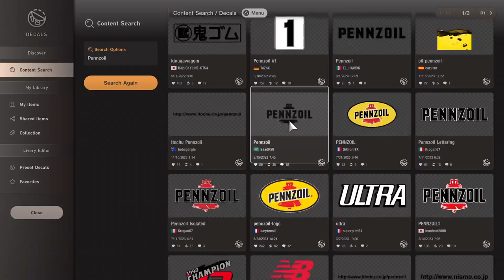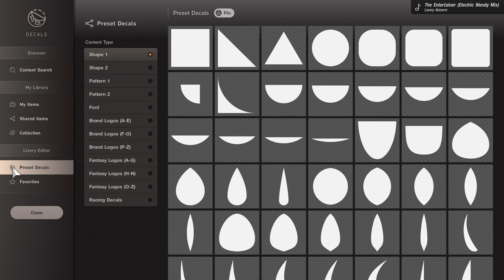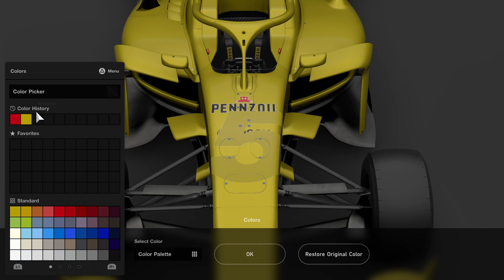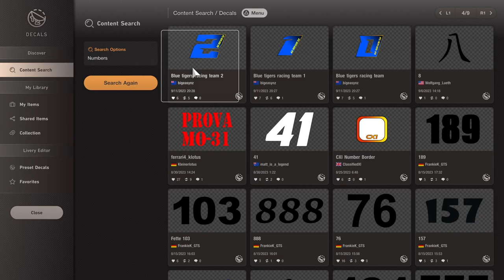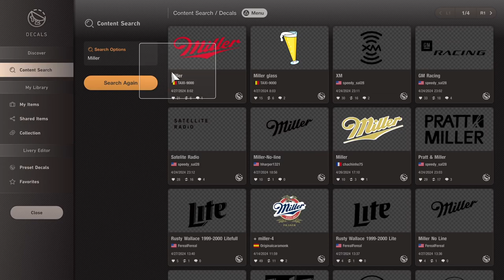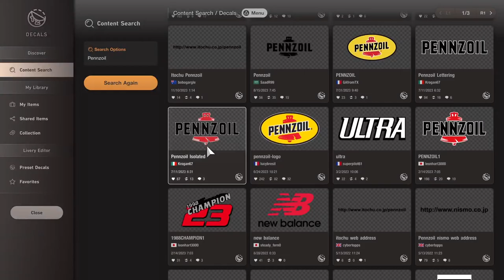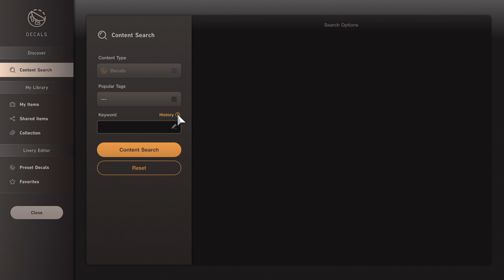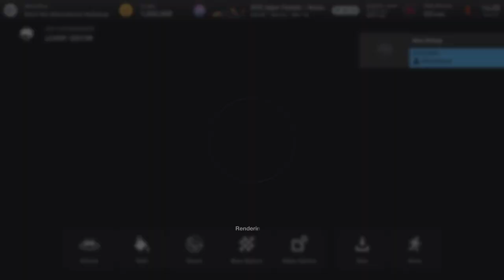Creating the ultimate Rick Mears Indy Retro design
Check out this GRAN TURISMO 7 video where I creat a new version of the classic Rick Mears Pennzoil Indy Retro livery.